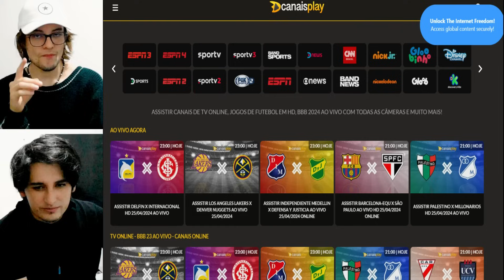REAÇÕES DA IMPRENSA SULAMERICANA AO BARCELONA 0X2 SÃO PAULO NA ESTREIA DO ZUBELDÍA E GOL DO CALLERI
NOSSOS instagrams:
ep1010/